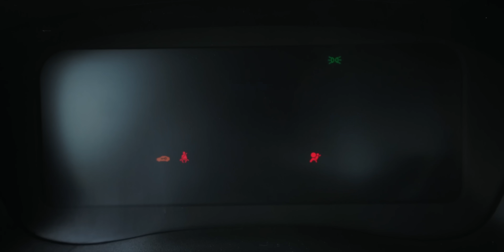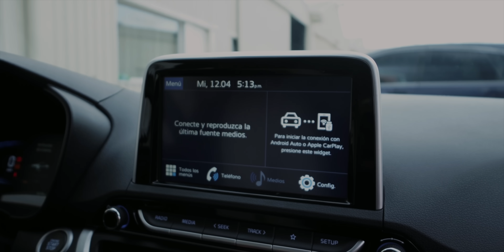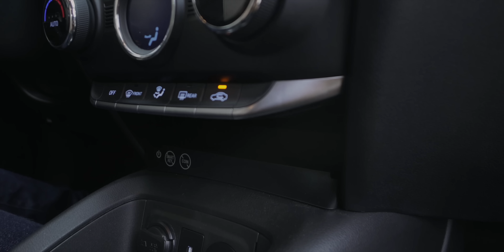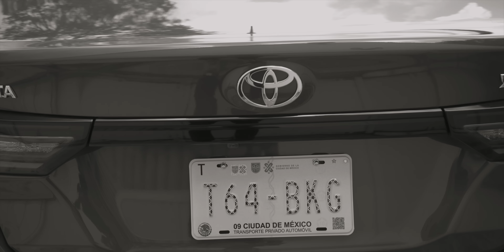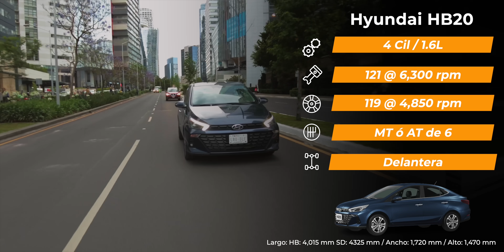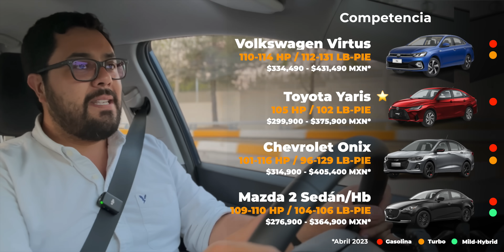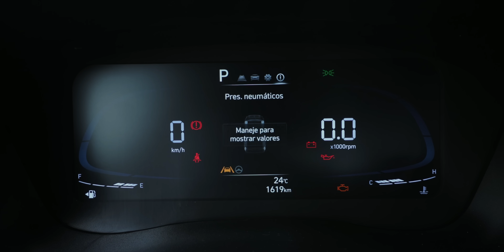Un auto para un público muy particular… - Hyundai HB20 | Reseña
Precios: $336,500-$438,500 MXN

¿A ti qué te pareció el Hyundai HB20?

00:00 Intro
01:06 Diseño Exterior
02:40 Interior
06:07 Cajuela
07:20 Asientos traseros
08:40 Mecánica y Manejo
11:41 Competencia
12:41 Seguridad
13:04 Precio y versiones
13:33 Cosas que le faltan
15:15 Despedida